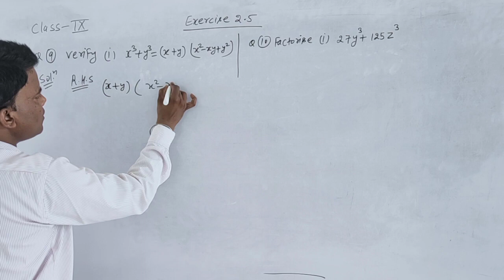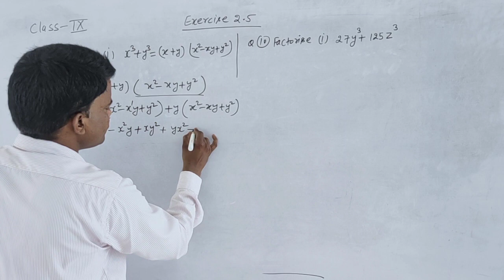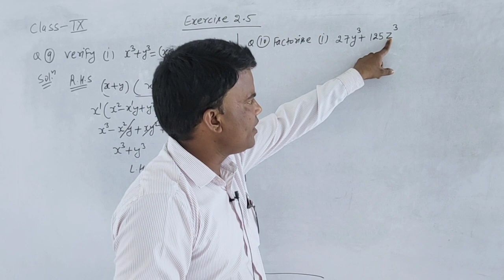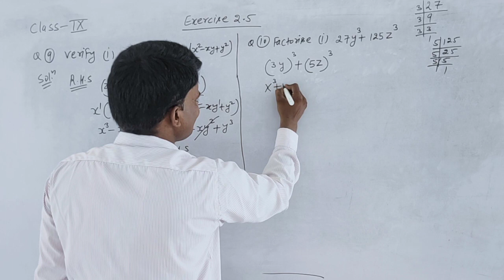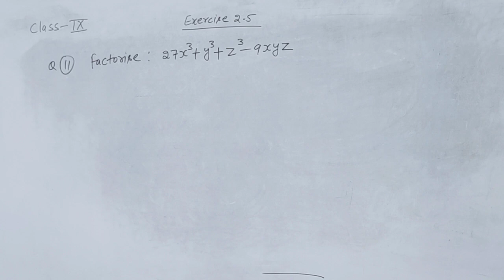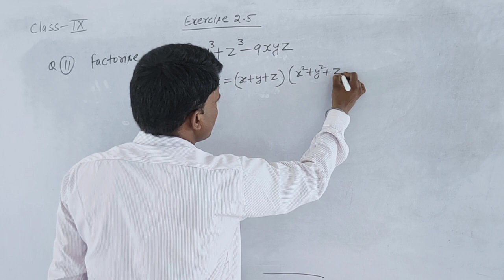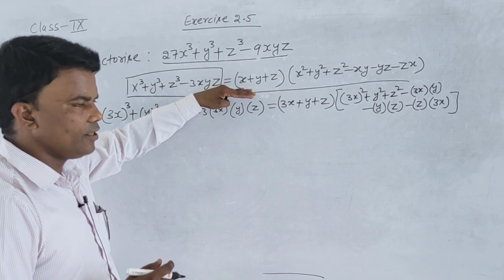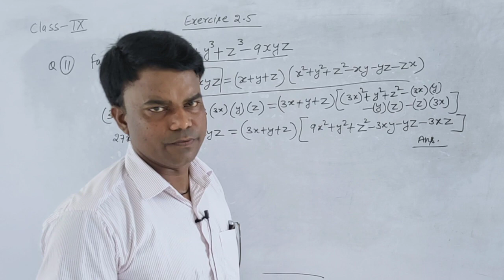class 9, exercise 2 5,Q9